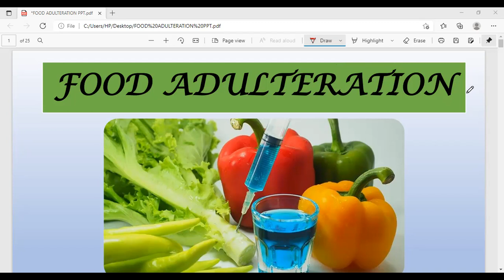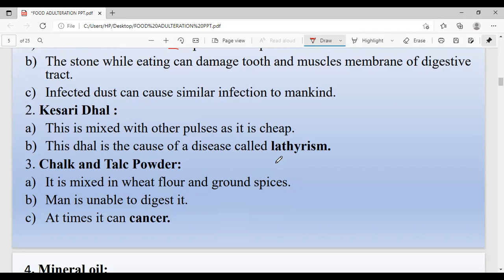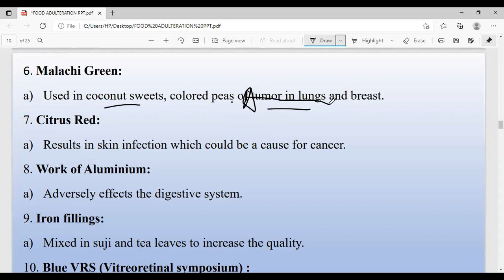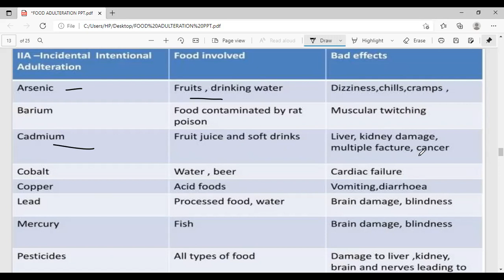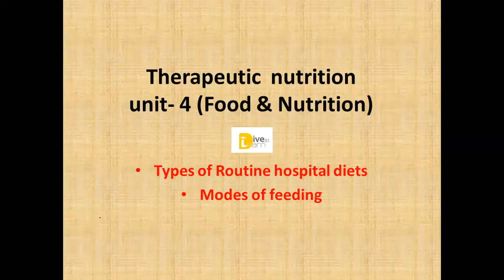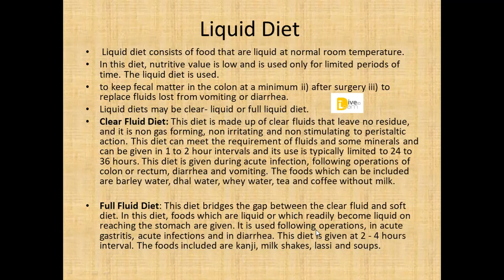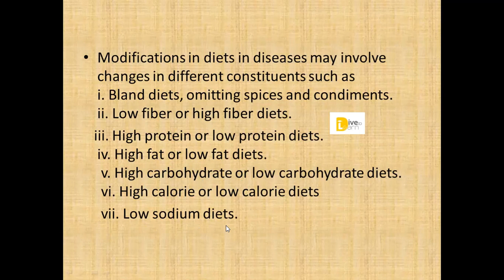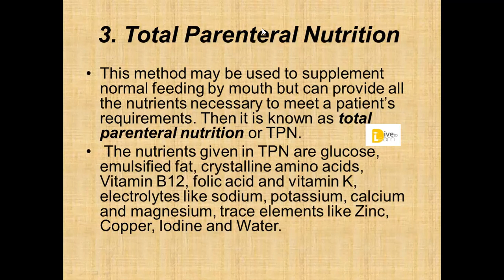GIC LECTURER||HOME SCIENCE||DAY-14|| THERAPEUTIC NUTRITION, Types of diet, FOOD ADULTERATION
Link for free live classes